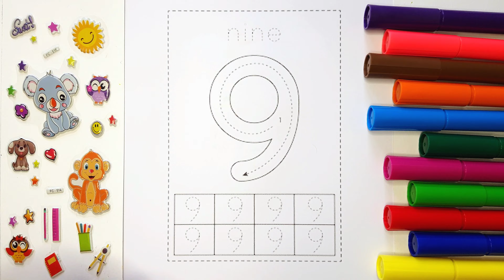(9) Learn Numbers 1-10 for Kids / Counting and Writing/ Great Marker Pen Coloring/ Kids Song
Hi everyone. 👋🥰
Remember that
English Learning with ELSA
is Sweet and Amazing.

In this video, you will find number writing and coloring for children who are learning to count to 10!
They will love learning numbers while watching fun animation and kids' songs.
Kids learn colors, and painting with great marker pens!😍

On the channel "ELSA",
We publish new educational videos for 2-year-olds, toddlers, preschoolers, and nursery and kindergarten kiddos regularly.

Amazing colorful cartoons with nursery rhymes make sweet learning for children.
Our drawing and coloring videos are fun to watch and a great resource to help your kids be creative and grow their early literacy skills!

Children will laugh and sing along with our videos, learning the alphabet, numbers, colors, words, and much more while simply learning and enjoying.

Kids will love painting with all sweet coloring, marker pens, crayons, watercolors, and acrylic.

Our videos also allow you to teach and play with your children as you both watch!

Write in your comments about the topics you would like your children to learn. Our goal is to create content you love.

All videos are recorded in 4k quality.

Thanks for checking out" ELSA". 🙏❤️

🟣 Music Song: Youtube Library/Non Copyright

🔎More Query:

English Learning, Sweet and Amazing
Learn English, while Singing and Laughing
Sweet and Simple English Learning for Kids
Lovely Learning Videos for Toddlers
Amazing Learning Videos with Nursery Rhymes
Nursery Rhymes
Learn to Write English Alphabet
Learn to Trace Letters
ABCD for kids
Sweet Kids Songs
ABCD Song
Learn Coloring for Kids
Marker pencil Coloring
Watercolor Painting
Crayon Coloring
Acrylic Painting
Learning Colors for Children in an Amazing video
Trace ABCD for kids
123numbers for kids
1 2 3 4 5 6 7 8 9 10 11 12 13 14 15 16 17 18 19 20
numbers 1-10
trace abcd